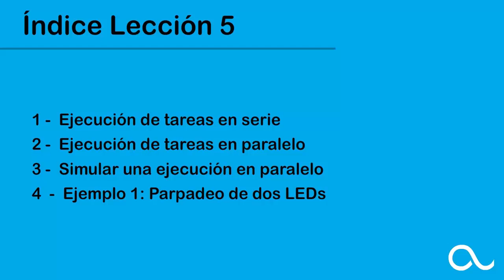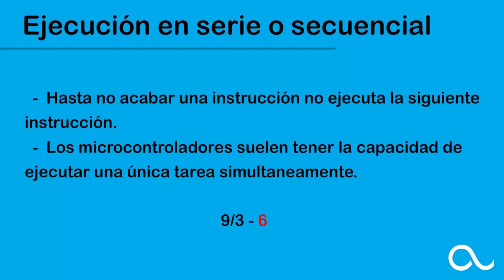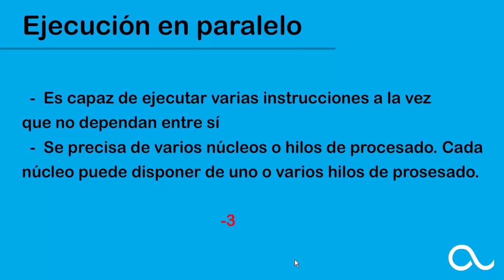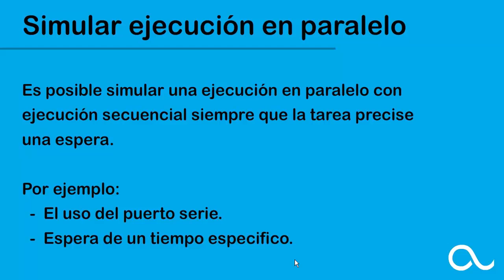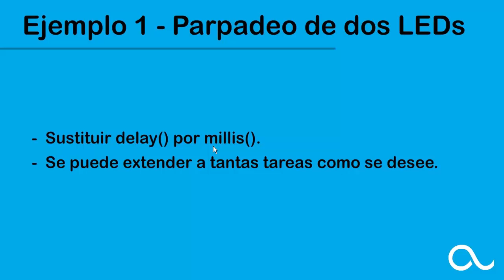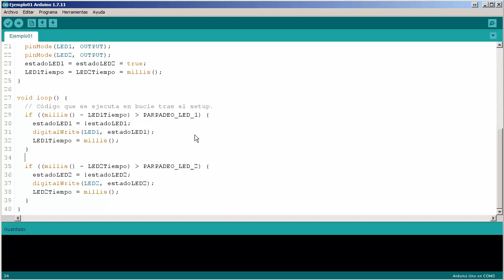Curso Básico de Arduino - Lección 5 - Ejecución de tareas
En esta lección vamos a ver que es una ejecución de tareas en serie y que es una ejecución de tareas en paralelo, por último vamos a ver como ejecutar tareas simulando una ejecución en paralelo mediante el uso de la función millis()